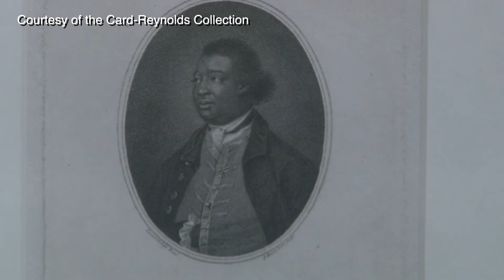Exploring Ignatius Sancho